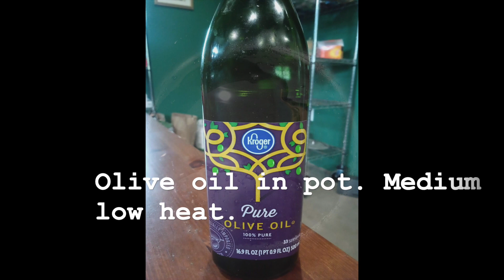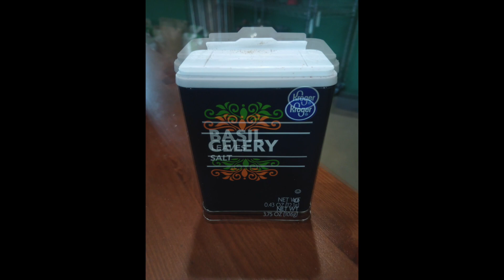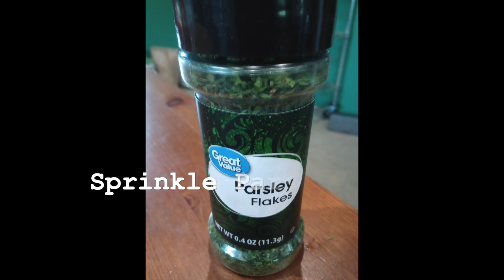Potato Tomato Basil Hearty Soup | Making Food Up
You can make this without meat. I used Italian Style Stewed Tomatoes and Petite Gold Potatoes. You can use whichever potato you like.

Making Food Up: Food for Single Living
My videos are for inspirational purposes. You can alter the recipes to your liking.

Longer and more detailed videos to come soon.